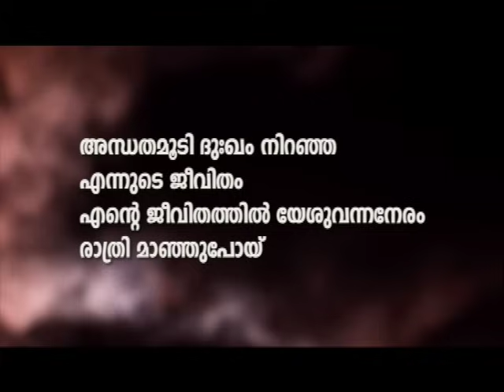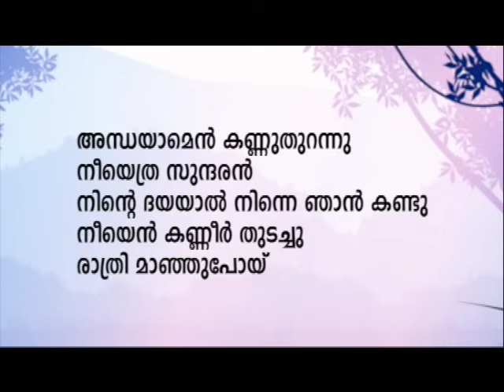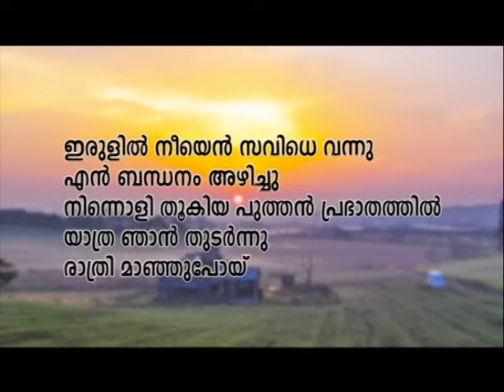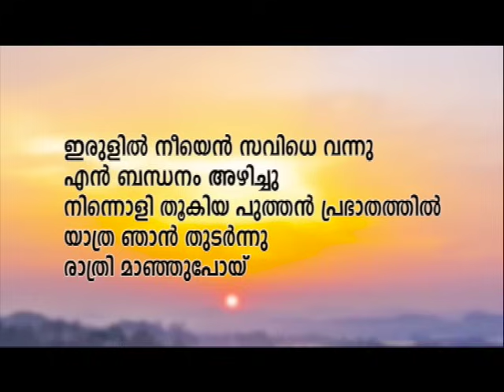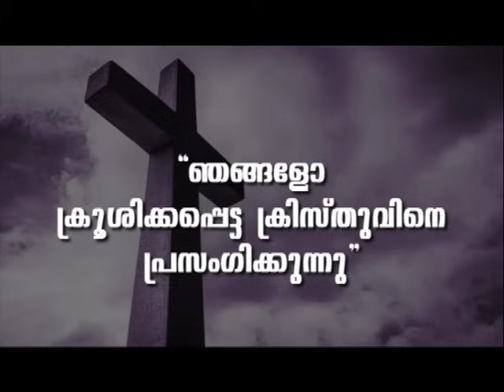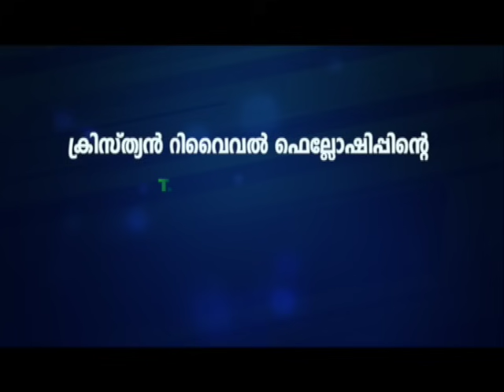PROF. M. Y. YOHANNAN | 07-10-24 5:30 AM | GOSPEL MESSAGE | CHRISTIAN REVIVAL FELLOWSHIP